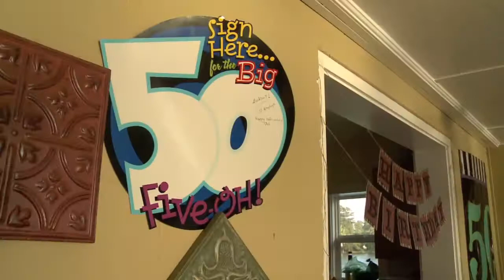MT BIRTHDAY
Lake Martin